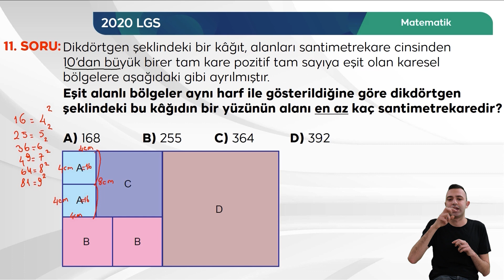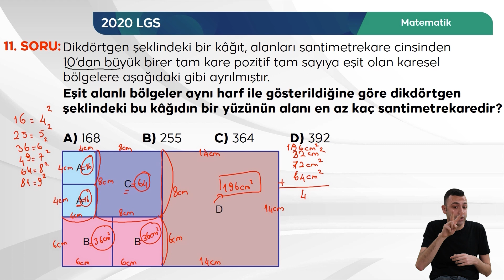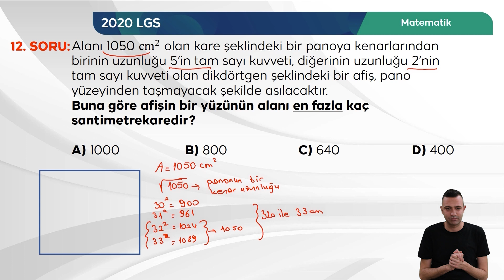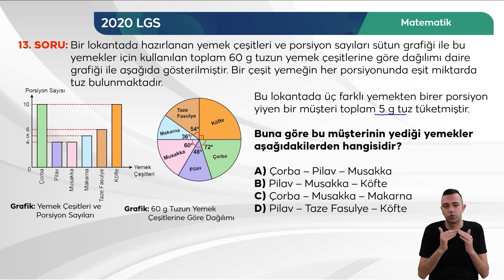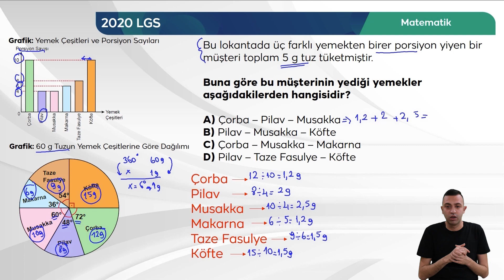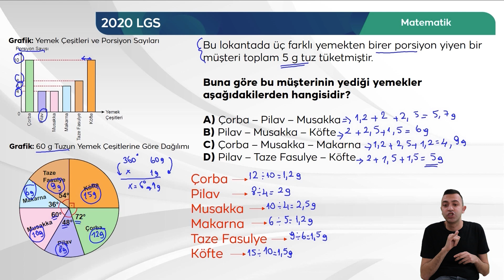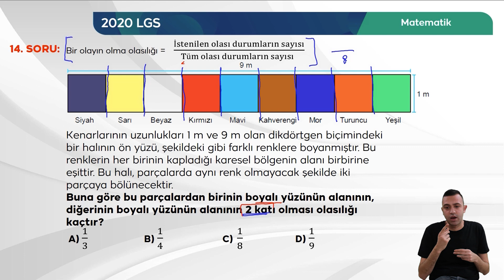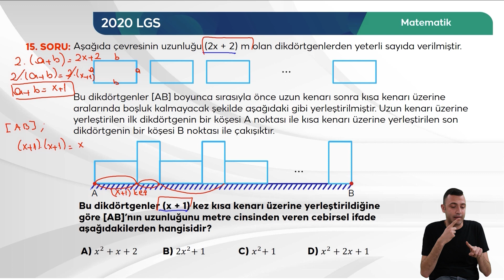LGS SORU ÇÖZÜMLERİ 2020- MATEMATİK - 11